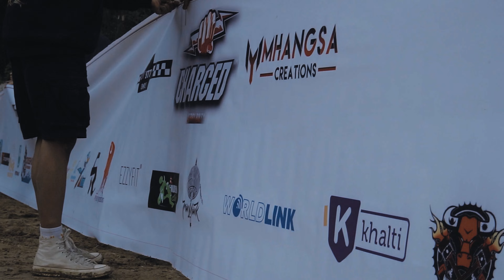CROSSMANDU FINAL RACE 2023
Join us on an epic day at Dirt Temple witnessing one of the finest races ever to be organized in Nepal.

CROSSMANDU 2023, 19TH MARCH

CROSSMANDU: FINAL RACE 2023 | NEPAL | KATHMANDU | DIRT TEMPLE